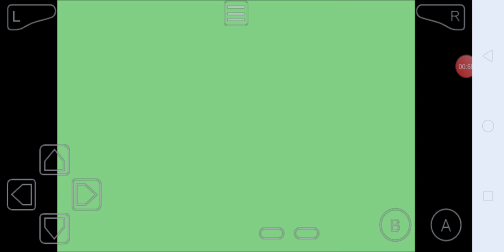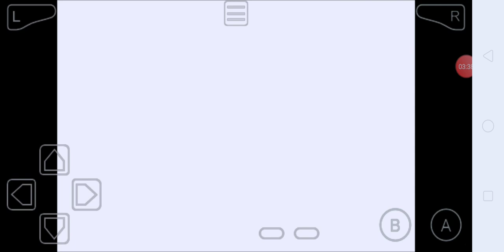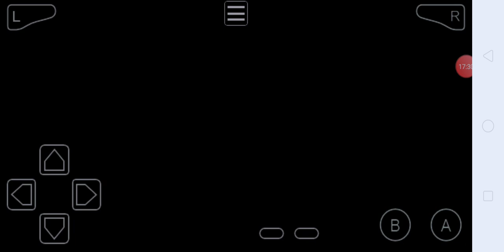Pokemon Glazed EPISODE 3 at s1 bago bumalik sa pag Minecraft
Game boy advance sa phone
yan po yon cheat
Walk Through Walls
7881A409 E2026E0C
C56CFACA DC167904
Unlimited Master Ball
128898B6 EDA43037
Unlimited Rare Candy
BFF956FA 2F9EC50D
Infinite Money
d8bae4d9
4864dce5
a86cdba5
19ba49b3
a57e2ede
a5aff3e4
1c7b3231
b494738c
c051ccf6
975e8da1

My favorite YouTuber   Korbito Playz Estib PLAYZ  Timaeus22222  ShadowRockZX Konickz Danicx Pinky manta